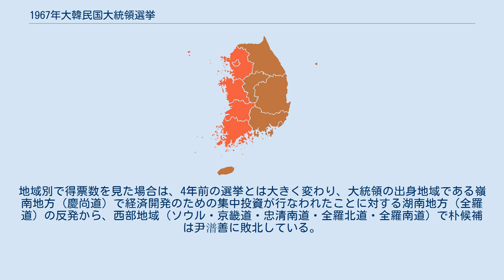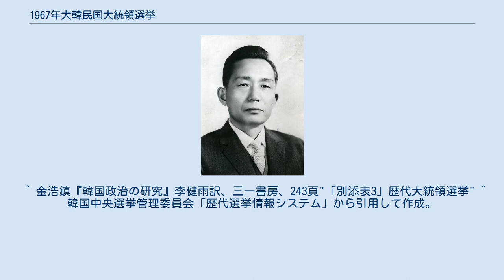1967年大韓民国大統領選挙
1967年大韓民国大統領選挙（－ねんだいかんみんこくとうりょうせんきょ）は、第6代大韓民国大統領を選出するために1967年5月3日に実施された、韓国の大統領選挙である。
なお、韓国では選挙回数について「第○回」ではなく「第○代」と呼称するのが一般的である。
 大統領の任期4年が満了したことに伴って実施された選挙である。
選挙には7名（うち1名は中途辞退）が立候補したが事実上、前回選挙（1963年）と同様に与党民主共和党の朴正煕大統領と、民衆党と新韓党が統合して結成された野党新民党の尹潽善との対決となった。
 前回選挙で朴正煕は15万票の僅差で尹潽善を抑えて当選したが、今回は朴候補が有効投票数の51.4％を獲得し、尹候補（41.0％）を大差で抑えて当選し、再選を果たした。
 朴候補が大差で勝利した理由は、1962年からの第1次開発5カ年計画が比較的成功を収め、第1次に続く第2次5カ年計画を成功させるには、与党が引き続き政権を担うのが必要だとの宣伝が功を奏したことにある。
地域別で得票数を見た場合は、4年前の選挙とは大きく変わり、大統領の出身地域である嶺南地方（慶尚道）で経済開発のための集中投資が行なわれたことに対する湖南地方（全羅道）の反発から、西部地域（ソウル・京畿道・忠清南道・全羅北道・全羅南道）で朴候補は尹潽善に敗北している。
大統領選挙に大勝した朴大統領率いる与党・共和党は翌月に行なわれた総選挙でも、3分の2を上回る議席数を確保し、躍進した。
 ^ 金浩鎮『韓国政治の研究』李健雨訳、三一書房、243頁"「別添表3」歴代大統領選挙" ^ 韓国中央選挙管理委員会「歴代選挙情報システム」から引用して作成。